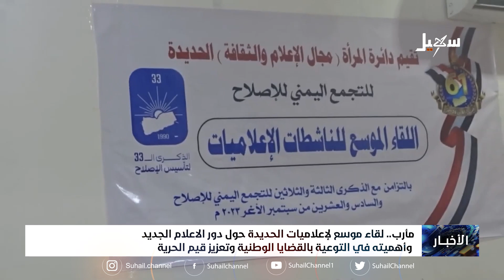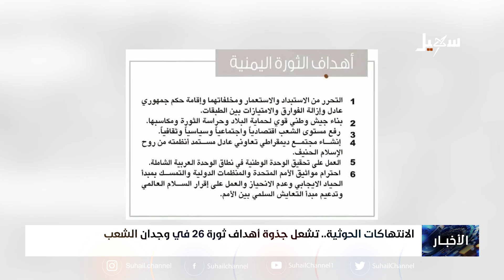نشرة الأخبار ( الرابعة مساءً ) 28-9-2023